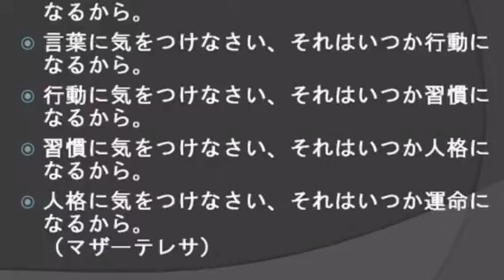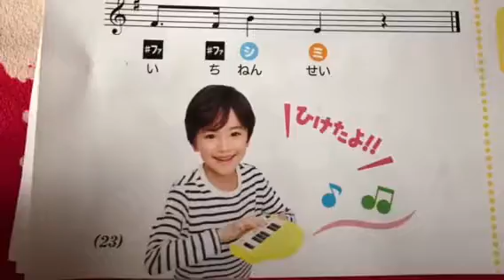南あわじ市ピアノ教室🎶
ピアノって楽しいナ♫